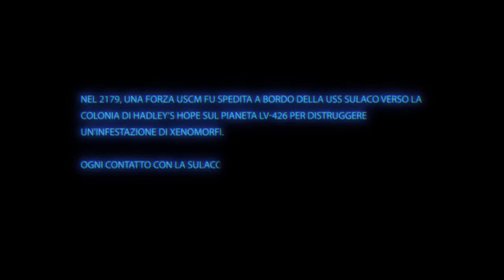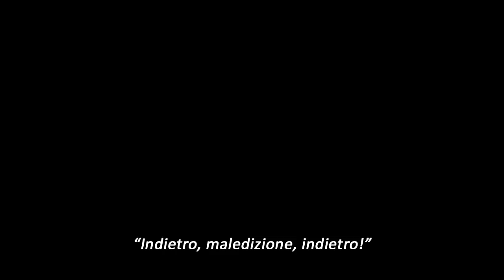Aliens: Colonial Marines - Trailer italiano